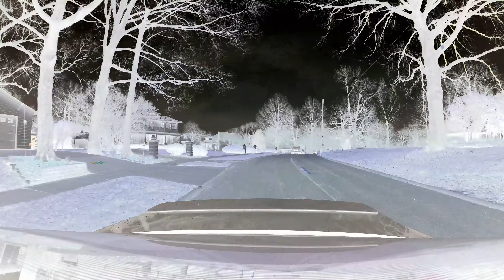GoPro Hero 4 Day/Night Driving Time Lapse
Time Lapse done while driving during the day and at night done with the GoPro Hero 4.